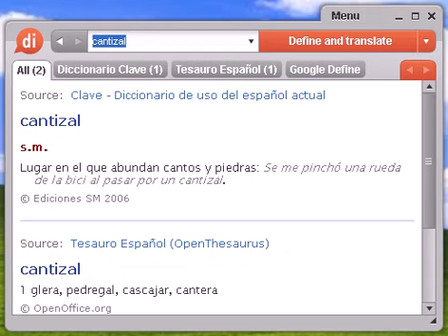Definición de cantizal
cantizal, diccionario, definición, significado, español, castellano, dixio, cantizales